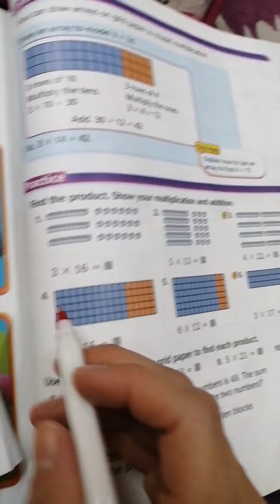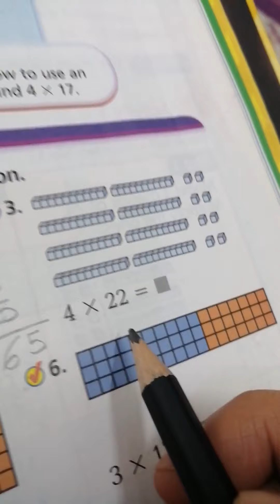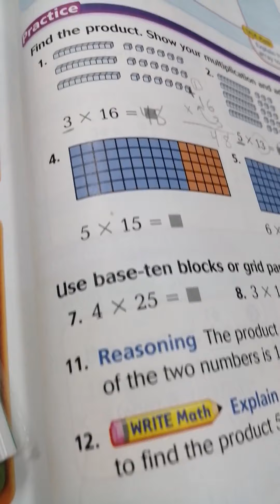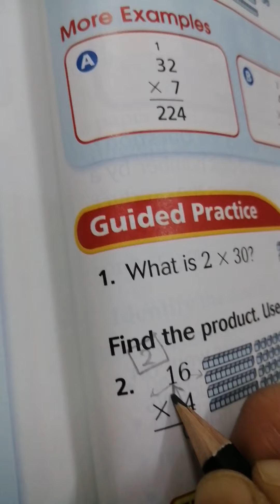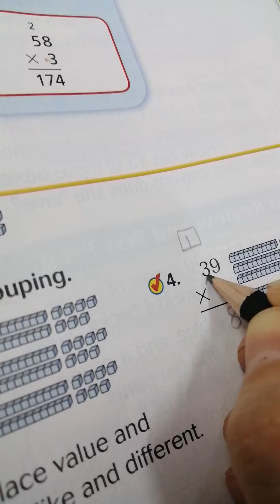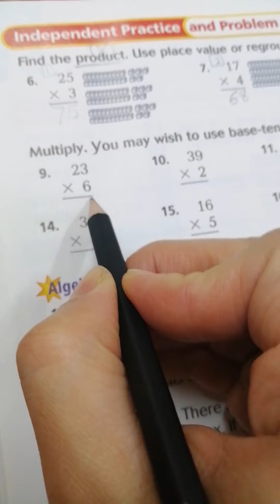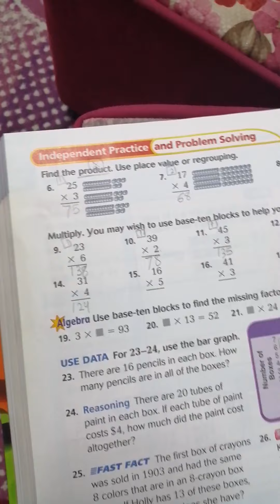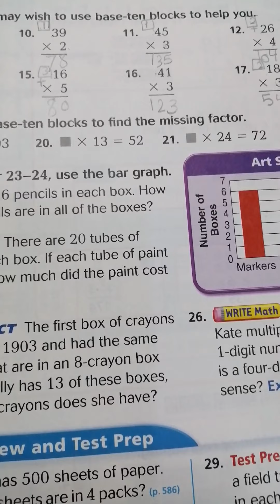Monday 16/3/2020 array with tens and ones /model 2-digit multiplication Gr 3